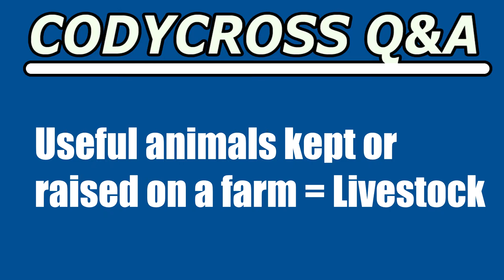Useful animals kept or raised on a farm (CodyCross Crossword Answer)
Useful animals kept or raised on a farm answer